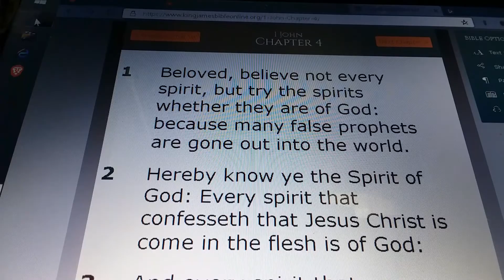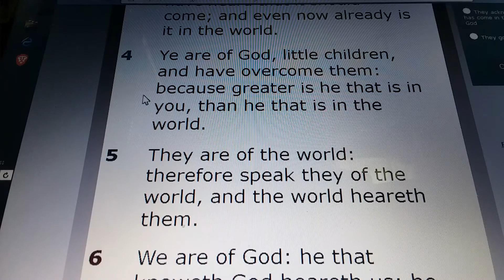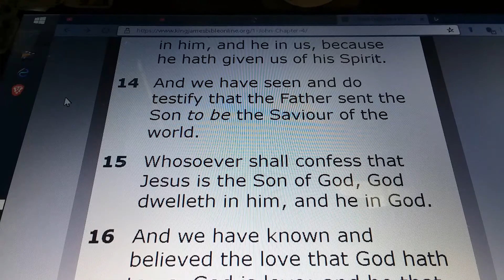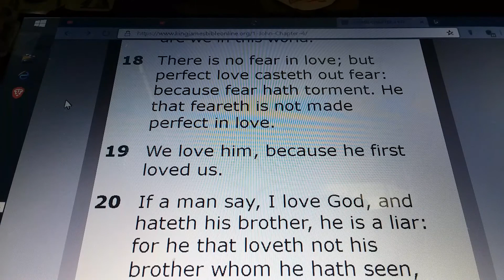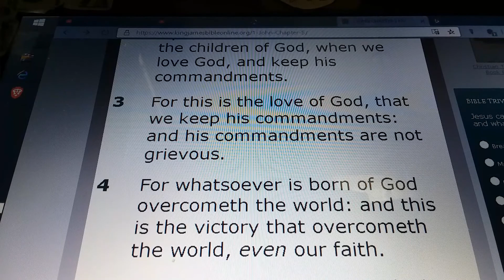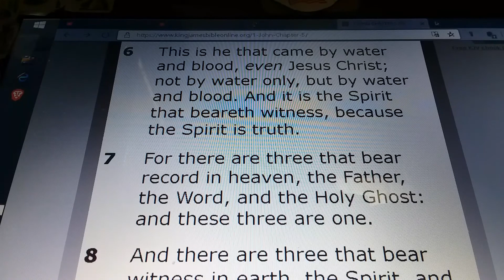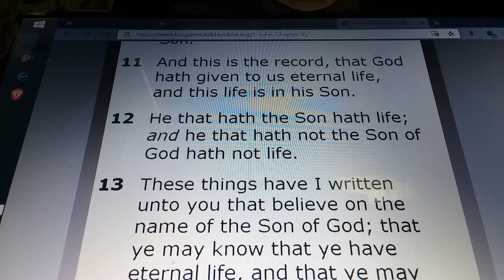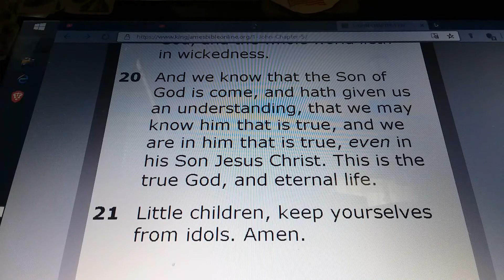1 JOHN Chapters 4 and 5